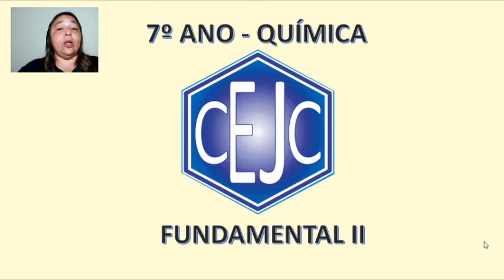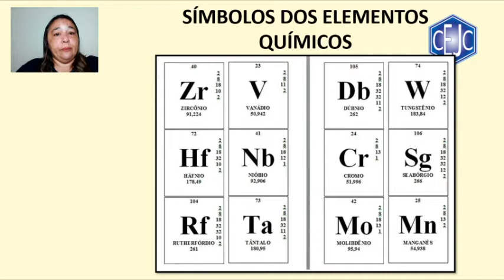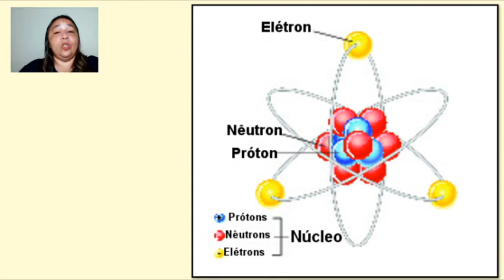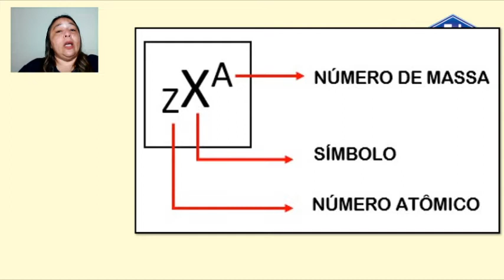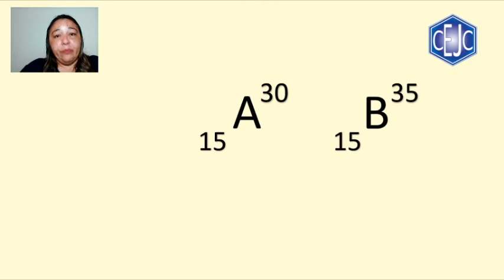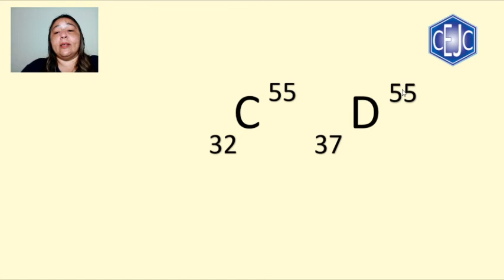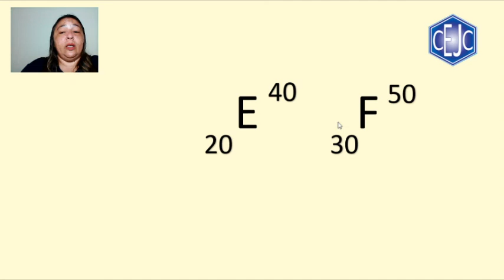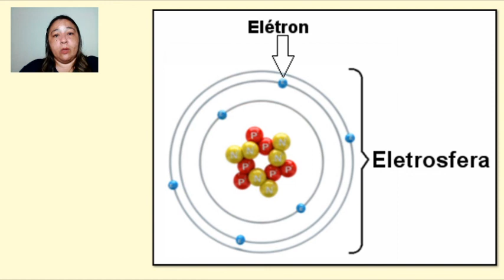7U S22 010 08-10 SADWA QUIMICA